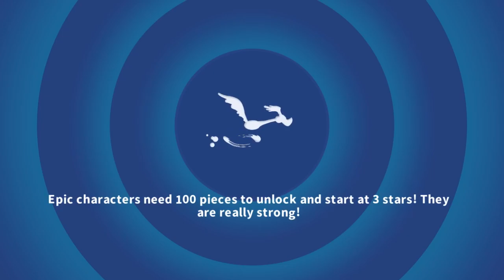Looney Tunes: World of Mayhem- It’s Gonna Be Legendary 4!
Every Maestro of Mayhem assumes that legendary fighters can be only found and recruited in anywhere exotic, ancient, majestic or out of this World of Mayhem since their introductions. But they have to think again when there’s one in the ordinary suburbs. As the next legendary support, this one frequently makes her whole team hearty, pumps up her team with attack buffs when attacked by certain despicable enemies and deals double damage on any screwball ducks. In fact, she can make double dates and girls’ hangouts more splendid fun. It’s none other than Porky Pig’s one and only girlfriend - the original Petunia Pig!